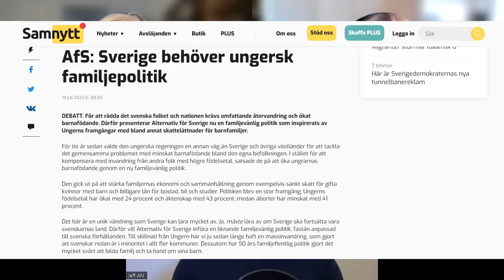Ingrid & Maria: Nyhetsveckan Special #39 med Jeff Ahl, AFS – Familj och framtid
I vår serie med partiledarintervjuer har turen kommit till Alternativ för Sverige. Men det är inte Gustav Kasselstrand som är med oss, utan Jeff Ahl som sitter i partistyrelsen, är tredje namn på riksdagslistan och en av dem som nyligen utformat partiets sprillans nya familjepolitik. Jeff berättar om de Ungerninspirerade förslagen vars syfte är att stärka den svenska kärnfamiljen och förklarar dessutom varför återvandring är partiets viktigaste fråga.

Stötta vårt arbete via BG: 831-4742
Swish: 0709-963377